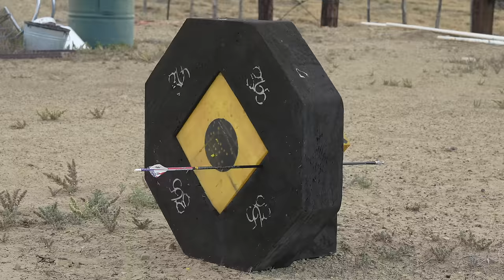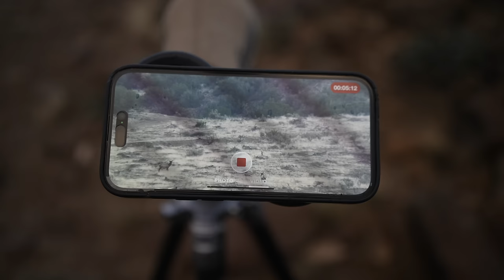Crispi Boots | Cholla Bulls Part 1 - Crispi Hunting Boot Series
With elk hunt tags in such high demand, opportunities to hunt bugling bulls are rare. Our friends at The Mountain Project use a solid, multi-state draw strategy which is an essential part of being able to hunt elk every year. For them, this involves drawing tags in units with smaller, hard-to-access herds. Because even when they draw one of those less desirable tags, they're spending their September chasing elk with bows.

Such was the case in September 2023.  Chase and Jay drew two tags and were joined by Uncle Jeff, who bought a landowner tag in one of New Mexico's most challenging elk units—known for small populations and bulls.  Our only goal was to find elk amidst the cholla cactus of the open plains and hunt the most mature bulls.

Ep. 1
While Chase and Jay drew second-season Archery Elk Tags in one of the more difficult-to-hunt New Mexico units.  They are joined by Chase's uncle, Jeff Christopher, who drove to NM from Texas to hunt a unit-wide landowner tag on the same hunt.  The group quickly locates elk, and Jeff scores on opening day.